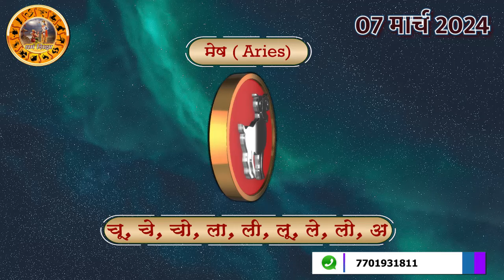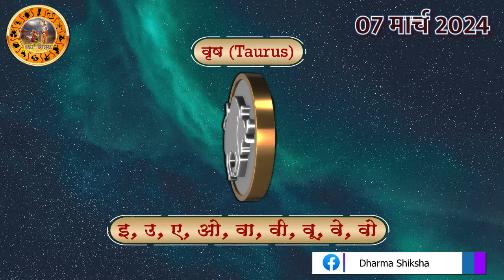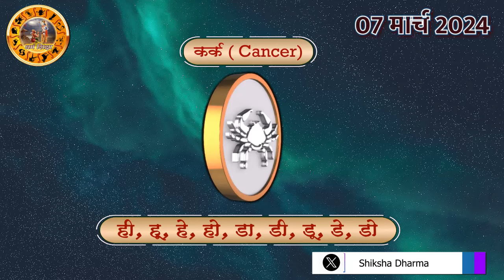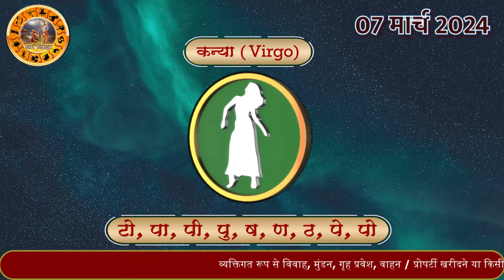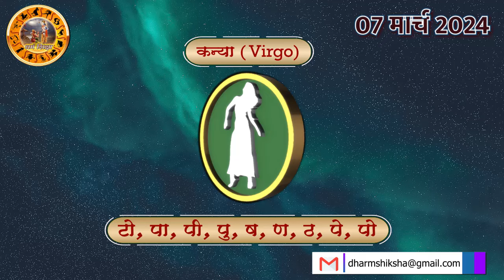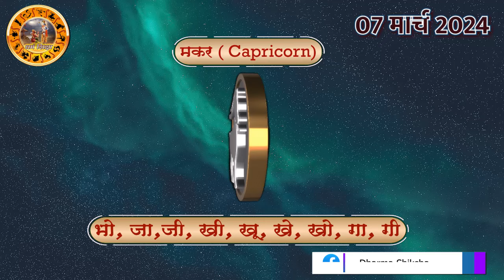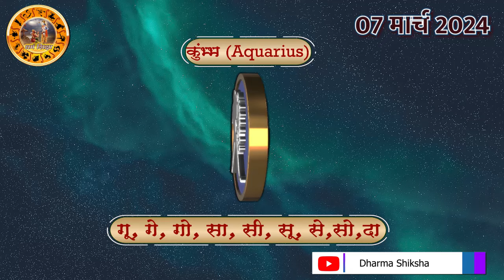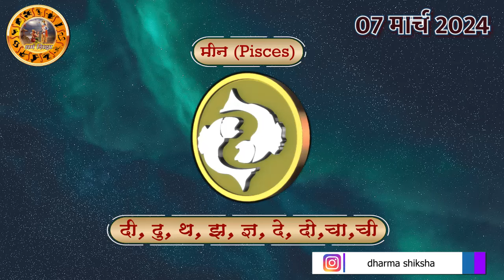Aaj ka Rashifal 7 March 2024 Thursday Aries to Pisces today horoscope in Hindi Daily/DainikRashifal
aaj ka rashifal 7 March Thursday aries to pisces today horoscope in hindi,today rashifal 7 March 2024,today horoscope in hindi 7 March 2024,daily horoscope in hindi 7 March 2024,rashibhavishya,daily horoscope 7 March 2024 in hindi,आज का राशिफल 2024,rahshifal aaj ka,7 March 2024 rashifal 7 March 2024panchang, aajkarashifal,daily rashifal, dainikrashifal, kumb, AajkaBhavishyafal, AajkaBhagyafal,aaj ka rashifal,dailyrashifal,hindirashifal, dainik rashifal,राशिफल